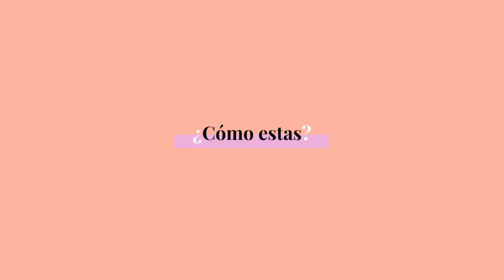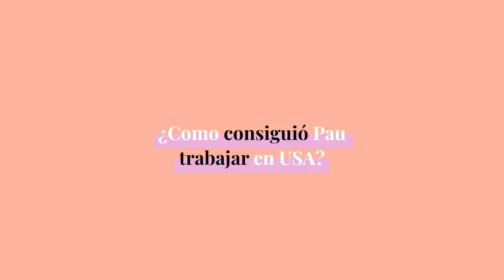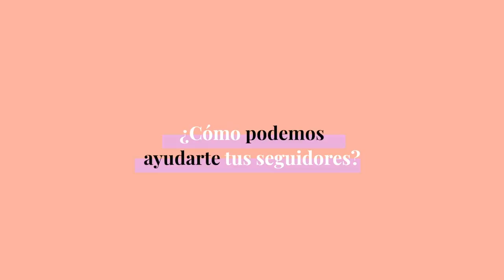MI TRABAJO EN EEUU ¿PORQUÉ NOS MUDAMOS? *Preguntas y respuestas* Raque Late Vlogs